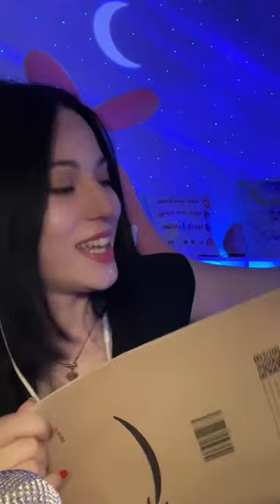UNBOXING ASMR DELLA MIA WISHLIST AMAZON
Grazie ai miei abbonati del mese:
✨marco.p.

✨Mara Poddighe

✨Andreea Lupu

✨Luciarita Sabbio

✨Antonella Cavallo

✨Stefano Magnani

✨Gaetano Caputo

✨Gafforelli Gianluca

✨ Volp The Fox